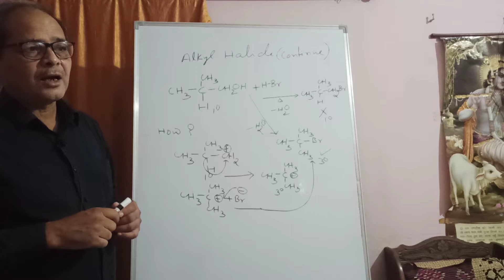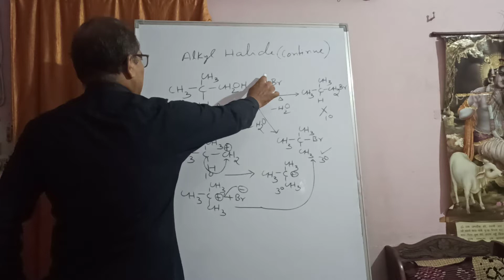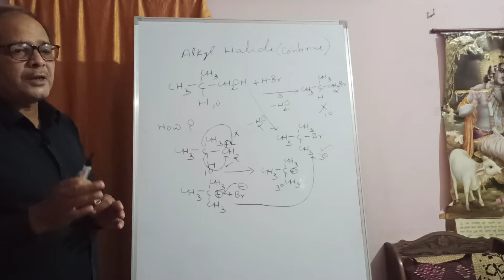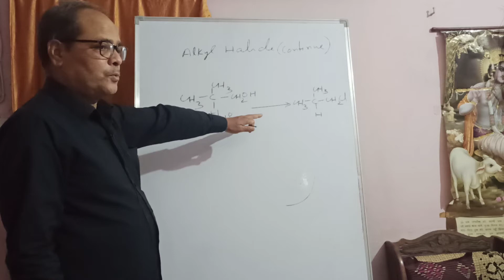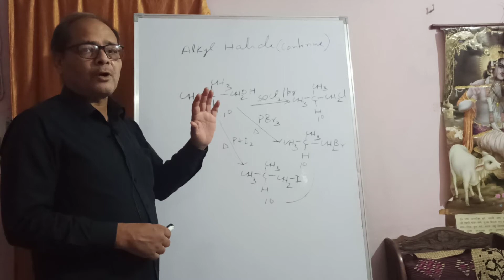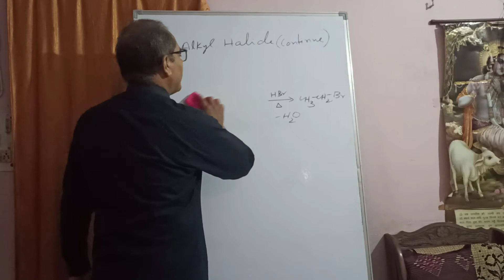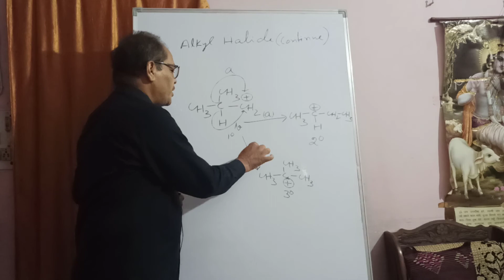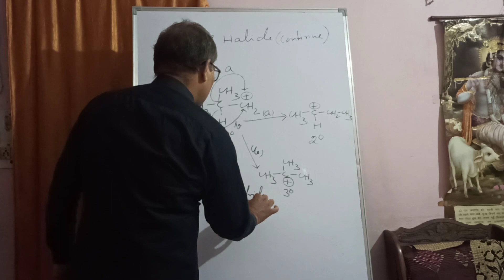Lecture 25 || Alkyl Halide Part 2 || by Dr. K K Srivastav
Important for competitions and kindly comment if you face any problem.